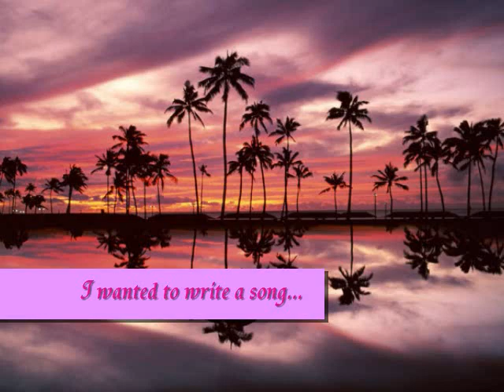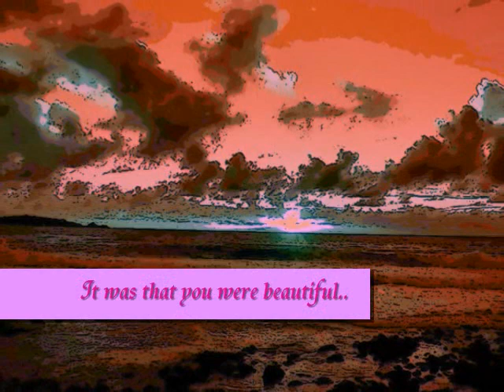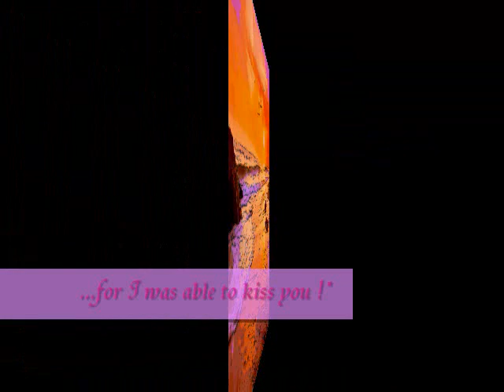Bajo un Palmar - Víctor Yturbe "Pirulí" (with English lyrics)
My beloved Penny, I hope you like this video! (After all, I added the English lyrics just for you)
Love and Hugs, your Akane.